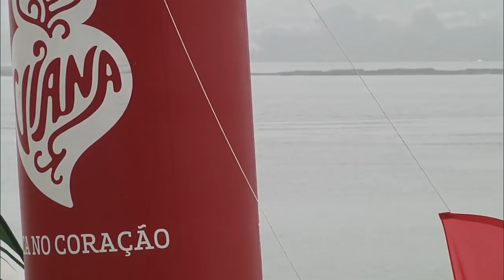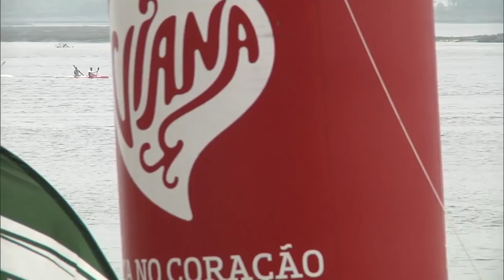2018 ICF Canoe Marathon World Cup Viana Do Castelo / Short Race heats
25–27 May in Viana Do Castelo, Portugal